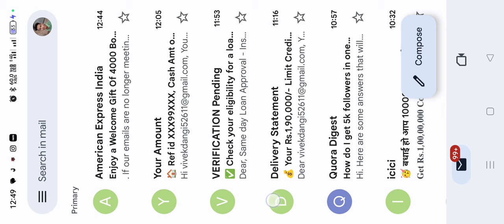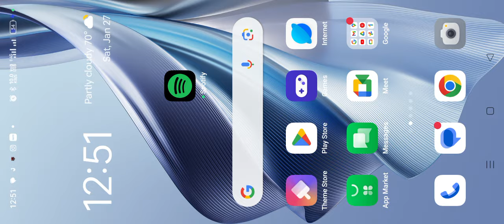Teen Patti Master Withdraw processing problem | Withdraw solution kaise kare | Teen Patti Gold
teen Patti master official Gmail

 Instagram follow

teen patti master withdrawal processing problem
tech information
teen patti master withdrawal failed problem
teen patti master payment proof
teen patti
3 patti master recharge problem
teen patti master app withdraw problem solved kese kare